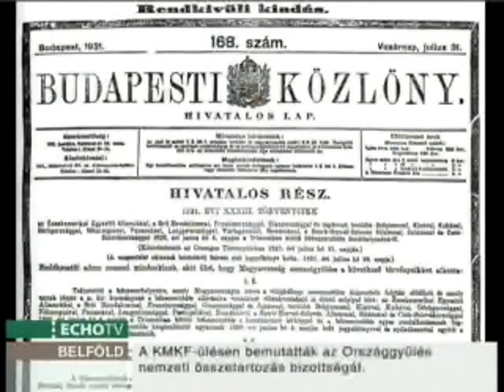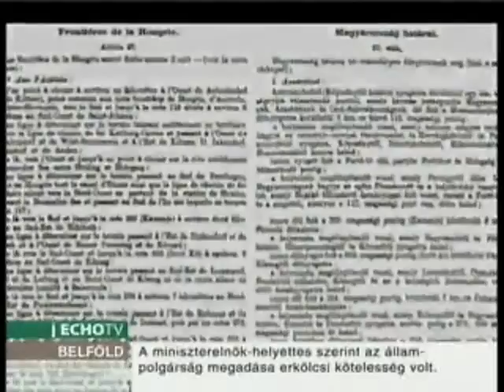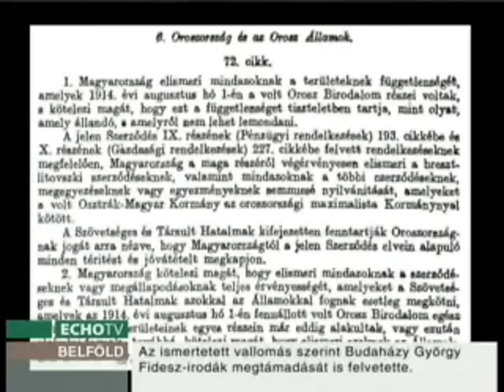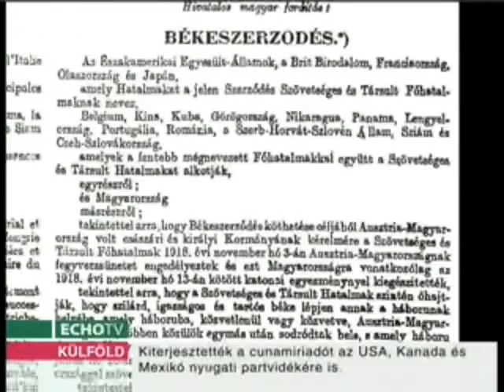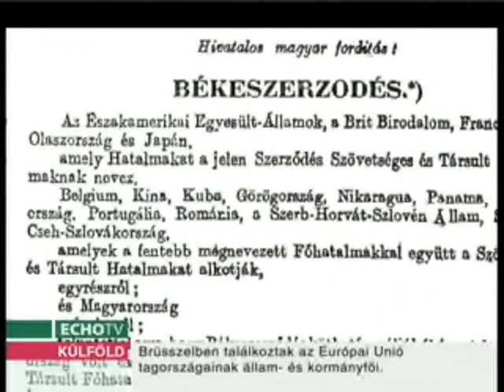Világ-panoráma - Trianon rejtelmei. ( 2011 03.11. ) 1.rész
Téma: Trianon rejtelmei. Kik is ítélkeztek az ezeréves Magyarország felett Párizs mellett a Trianon-palotában? Műsorvezető: Szaniszló Ferenc.